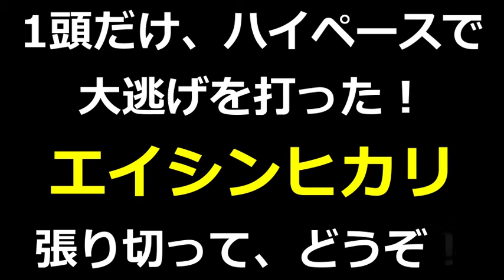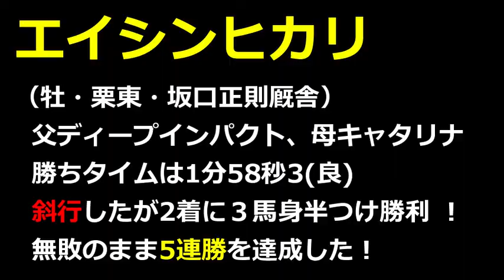【競馬】大逃げ一人旅からの大斜行！？オルフェーヴルの再来！？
東京11Rのアイルランドトロフィー(3歳上オープン、芝2000m)は1番人気エイシンヒカリ(横山典弘騎手)が勝利した。勝ちタイムは1分58秒3(良)。3馬身1／2差2着に4番人気エックスマーク、さらにクビ差で3着に3番人気スーパームーンが入った。

エイシンヒカリは栗東・坂口正則厩舎の3歳牡馬で、父ディープインパクト、母キャタリナ(母の父Storm Cat)。通算成績は5戦5勝となった。